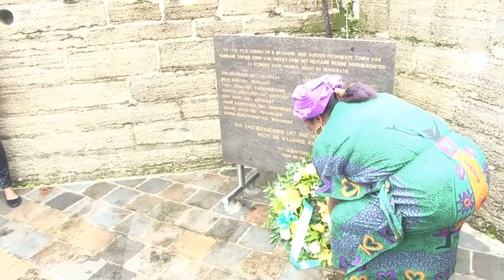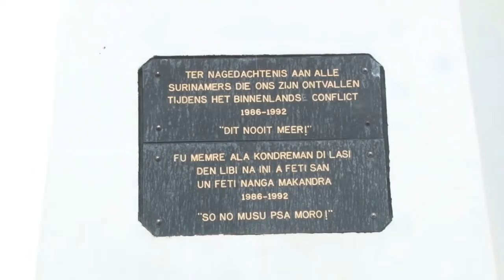27 06 2019 Dag van nationale rouw